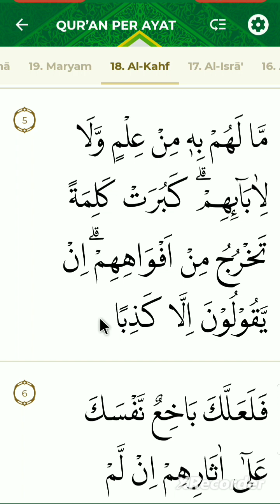Tajwid surat Al Kahfi ayat 5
Belajar ngaji Al Quran beserta tajwidnya untuk para pemula, sarana belajar ngaji online.